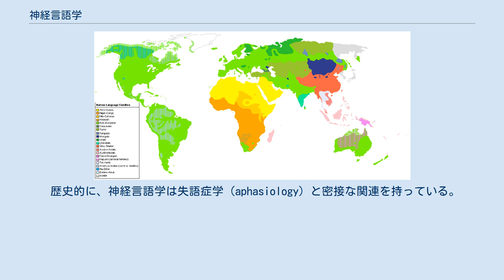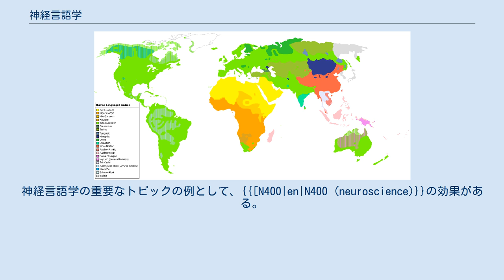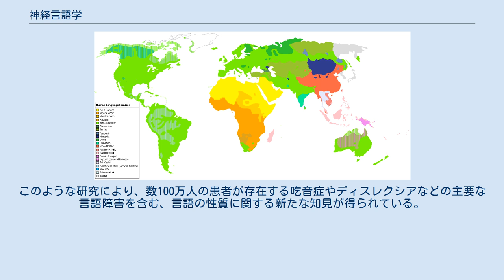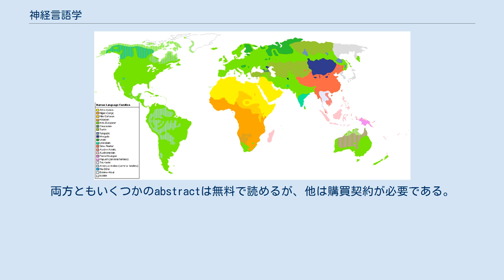神経言語学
神経言語学（しんけいげんごがく、英語：neurolinguistics）とは、発話、手話、書字される言語の理解、産出、及び言語の抽象的知識の根底にあるヒトの脳のメカニズムに関わる科学の分野である。
神経言語学は、言語学、認知科学、神経生物学、計算機科学などにまたがる学際的な分野である。
 神経言語学には様々な学問的背景を持った研究者が集まり、多様な実験手法と理論的視点がもたらされている。
神経言語学において、ヒトの脳の一部であるブローカ野として知られる領域が、ヒトの言語の重大な側面、すなわち再帰性と関係した言語学的要素である統語論において重要な役割を担っていることが注目されている。
 歴史的に、神経言語学は失語症学（aphasiology）と密接な関連を持っている。
失語症学とは、ヒトの脳損傷の結果として、どのような言語障害が起きるか、また、どのような言語能力は障害を回避できるかを研究する学問である。
 失語症学は神経言語学において歴史的中核を占める分野であるが、最近では新しい研究手法の誕生により、かなりの分野の拡大が見られている。
言語は認知神経科学の最も根本的な興味の1つであり、近年の脳機能イメージング手法の発達は言語機能の解剖学的機構の解明に重要な寄与を果たした。
PETやfMRIなどの手法は、言語処理課題を行っている際の様々な脳領域における代謝活動の分布を、非常に高い空間解像度で可視化することを可能にしている。
現在では、このような手法から得られた結果が失語症学の知見と矛盾しないことが示されている。
しかし、PETやfMRIでは言語の理解や産出の際の脳活動を計測する際に、高い時間分解能を得ることは出来ない。
言語の理解や産出において、時間分解能は非常に重要な要素なので、研究者は総体的な電気生理学的信号を計測する手法である脳波計や脳磁図も研究に用いている。
これらの手法はミリ秒のオーダーで信号を計測できるが、頭皮上での電気的信号を生み出す脳メカニズムの性質はまだ完全には解明されていないので、これらの手法から得られた結果を解釈することは難しくなってしまう。
そのため、脳波計や脳磁図は、主に言語の認知的/計算的構造に関する理論を解明するために用いられ、その理論の正確な神経生物学的な実装法を考慮することはない。
例えば、3種類の文末に付く単語範疇について、2種類は同一のメカニズムにより処理され、のこりの1種類は異なるという仮説を立てたとする。
この仮説は2種類の言語範疇は同じ電気生理学的な反応を引き起こし、残りの1種類は異なる反応を引き起こすことを示すことにより支持される。
神経言語学の重要なトピックの例として、{{[N400|en|N400 (neuroscience)}}の効果がある。
 どのようにして言語が機能するかといった脳の機能を研究する新しい非侵襲的手法として、経頭蓋磁気刺激法が存在する。
 このような研究は、心理言語学の分野と密接なつながりを持つ。
心理言語学は反応時間や正答率、眼球運動などの指標の解析などの、実験心理学の伝統的手法を用いて言語の認知メカニズムを解明しようとする学問である。
 言語の認知神経科学における別の重要な手法として、計算論的モデリングがある。
計算論的モデリングは言語の神経機構に関する仮説の妥当性及び非妥当性を証明し、更なる経験論的研究の新たな予測を得ることが出来る。
現在、多くの計算論的モデリングの研究者は脳機能イメージングの研究者や心理学者と手を組み、学際的な研究プログラムを行っている。
このような研究により、数100万人の患者が存在する吃音症やディスレクシアなどの主要な言語障害を含む、言語の性質に関する新たな知見が得られている。
 関係する雑誌はJournal of NeurolinguisticsとBrain and Languageである。
両方ともいくつかのabstractは無料で読めるが、他は購買契約が必要である。